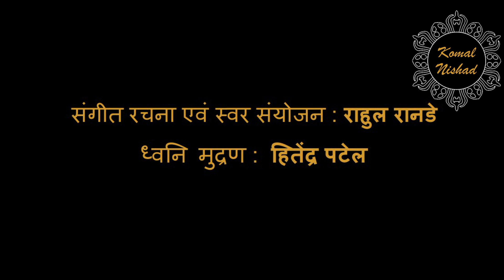Suryakant Tripathi Nirala | Geet Gaane Do Mujhe To | Komal Nishad | 6/6